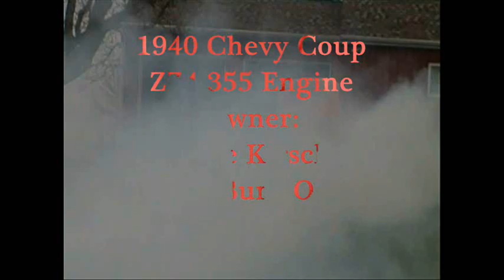1940 Chevy Coup ~ The Burn Out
1940 Chevy Coup, ZZ4 355 engine.
Owner Mike Kirsch